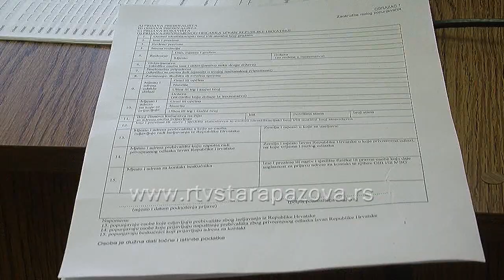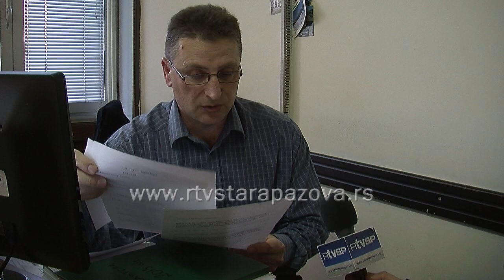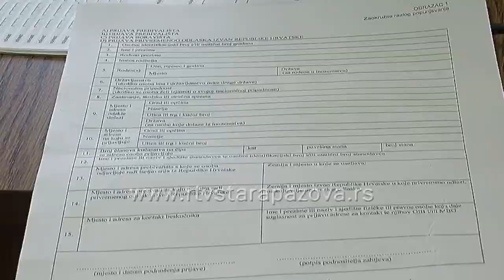Odjava prebivališta izbeglih lica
Gradjani Republike Srbije, koji imaju hrvatsku li;nu kartu, mogu u skladu sa hrvatskim zakonom o prebivalištu, na jednostavniji i jeftiniji način da privremeno odjave prebivalište u Hrvatskoj.